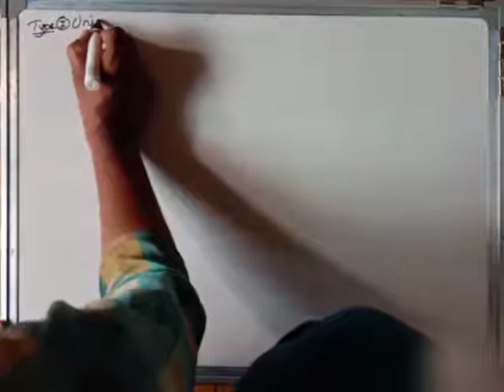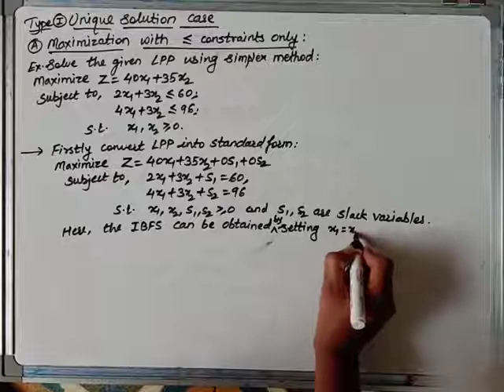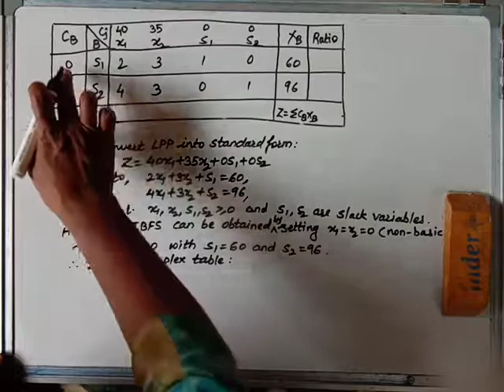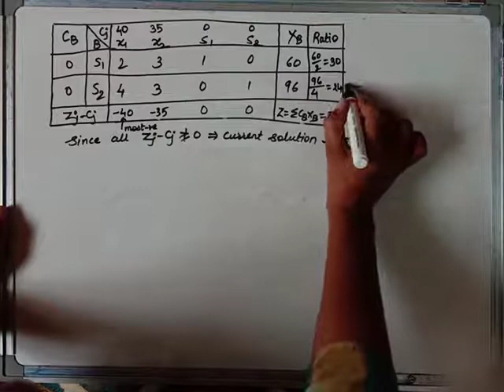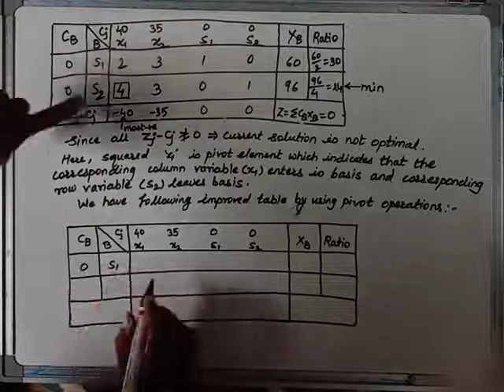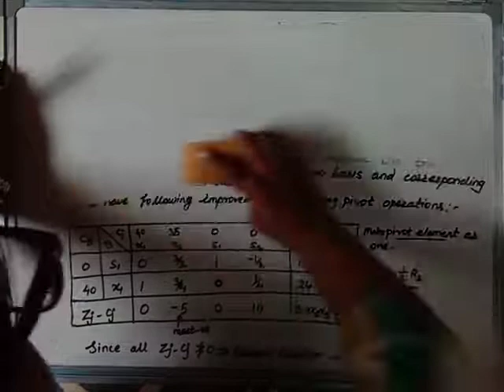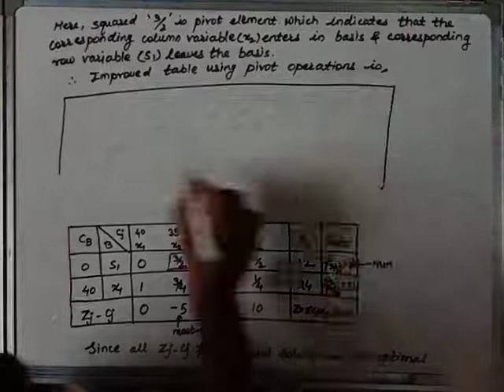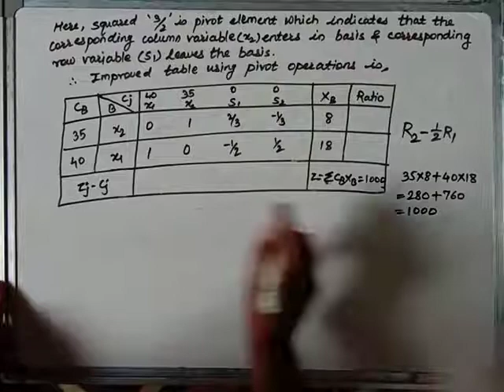CH1Video 13: TYBSc (Operations Research)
Simplex method: Unique solution case 1